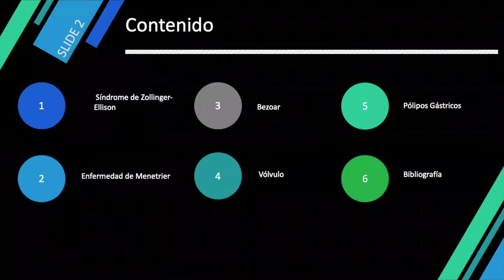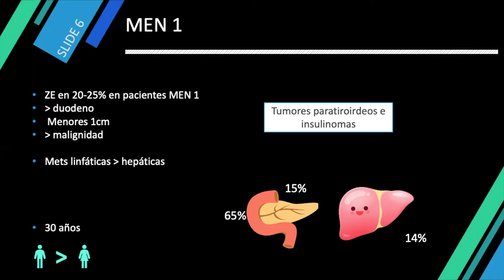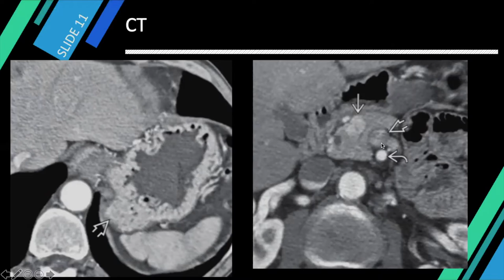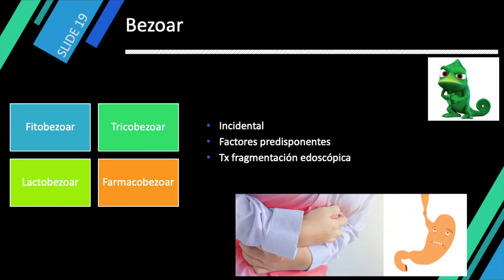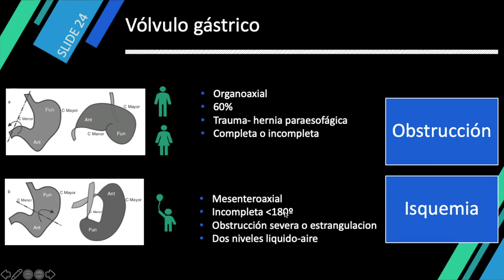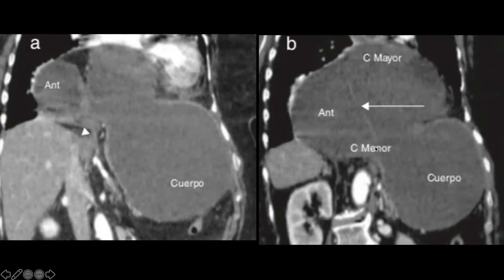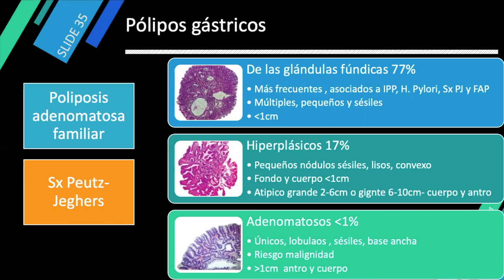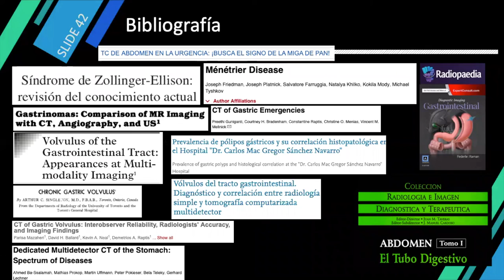Patologia Estomago II